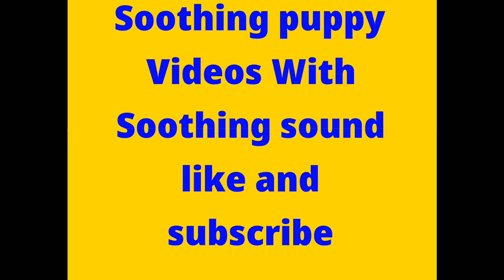SOOTHING RELAXATION SOUNDS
This video is about RELAXATION sounds with a puppy kind of edge.